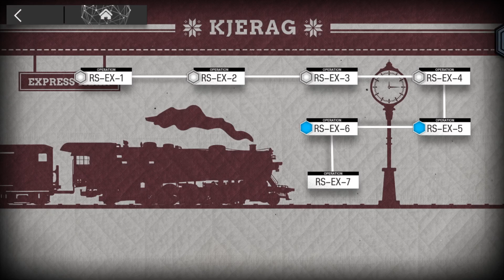RS-EX-6 Medal 4 Operators | Arknights: The Rides to Lake Silberneherze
Degenbrecher, Goldenglow, Eyjafjalla, Gravel
Clear RS-EX-6 with a 3-star rating, and awaken at least5 Slumbering Mountain Burdenbeasts using Emergency Heaters